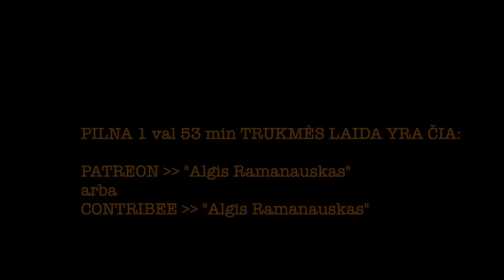Ramanauskas 20231103 VALDAS BENKUNSKAS vieša versija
Svečiuose –– Vilniaus miesto meras

PILNOS LAIDOS TEMOS:
Intro | 100 dienų jau praėjo, galima kritikuoti? | Kam dėti antrankius dėl klaikaus gatvių stovio? | Ar daug betvarkės rasta po Šimašiaus? | Koalicija | Gatvių siaurinimas: ko tikėtis? | Žalios rodyklės | Kilpinis eismas Senamiestyje | Policininkų trūkumas mieste | Graffiti | Legalios sienos: kas bus? | Sienų priežiūros taisyklės | Nudrožtas Senamiestis | Panoramos parkingo dūšbęgai su pigiom Hondutėm; Vilniaus triukšmingumas | Absurdiškai per siauros parkavimo vietos | Ar Vilnius gali pasirūpinti kad mieste būtų mažiau išsigimėlių iš barbarysčių –– tiek islamofašistinių, tiek ir russo-belarusiškų? | Medžiai ir miestas | Mecėlicos mieste, raitoji policija | Išprotėjęs senis su bulgarke kieme, vidury sekmadienio ryto | Atsakymai į Rėmėjų klausimus